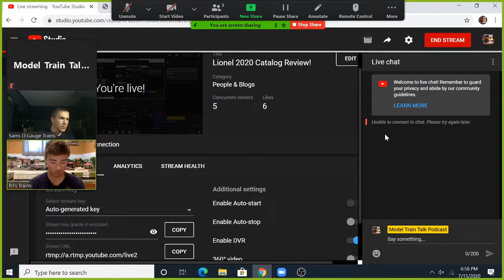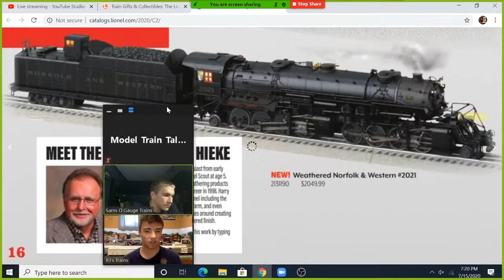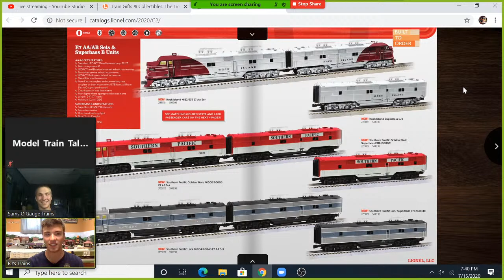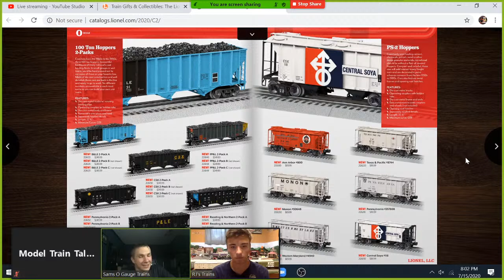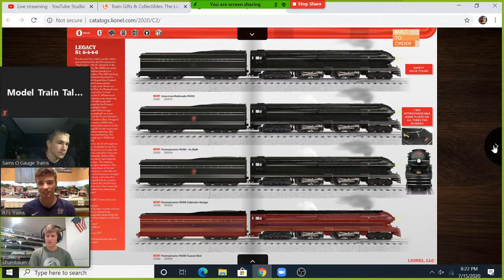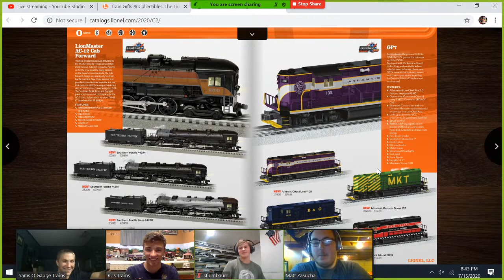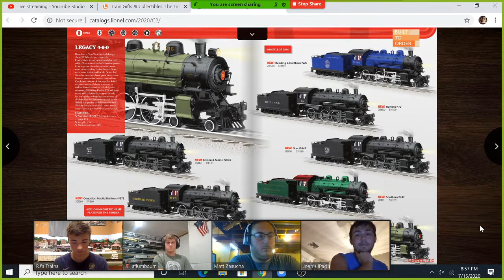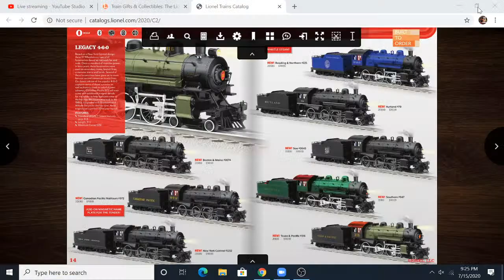Lionel 2020 Catalog Review!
Come join us as we review the new Lionel Catalog we would love it if you could come and join us in the chat!